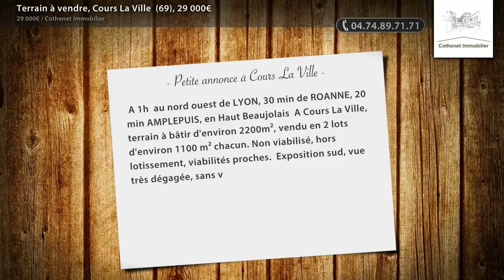Terrain à vendre, Cours La Ville (69), 29 000€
- A 1h au nord ouest de LYON, 30 min de ROANNE, 20 min AMPLEPUIS, en Haut Beaujolais A Cours La Ville, terrain à bâtir d'environ 2200m², vendu en 2 lots d'environ 1100 m² chacun. Non viabilisé, hors lotissement, viabilités proches.  Exposition sud, vue très dégagée, sans vis à vis. Le prix est pour 1 parcelle.

• AGENCE :
Cothenet Immobilier (Cours La Ville)
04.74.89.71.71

• ANNONCE :
Type : terrain
Surface : 1200m2
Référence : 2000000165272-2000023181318